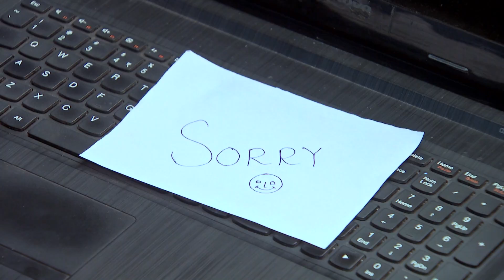Anjali |Family Love Story Marathi TV Show | Full Epiosde - 212 | Suruchi Adarkar, Harshad Atkari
Useful Links:
Connect with OZEE:

Anjali Kshirsagar is a young, confident girl from neighboring town of Nasik. She chooses to be a doctor for two reasons. First, it was her father's dream that she should become a doctor. Second reason was she wanted to start a "mobile hospital" to cure people in the areas where hospitals could not be built. When she goes for the internship at Dr. Janardan Khanapurkar's Hospital, she faces some issues which breaks her morality. Her fight against all odds and standing headstrong is the story of Anjali - Zep Swapnanchi.